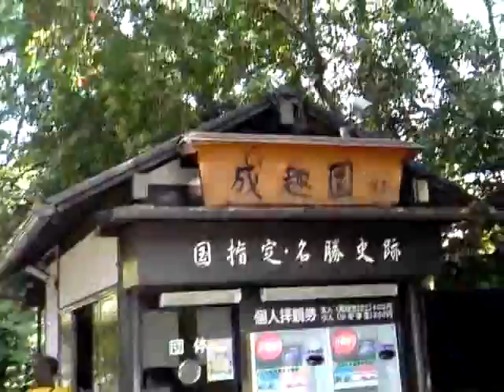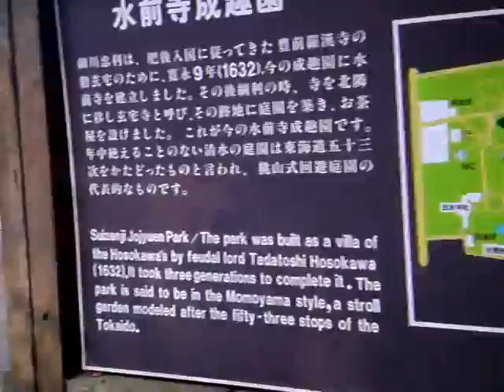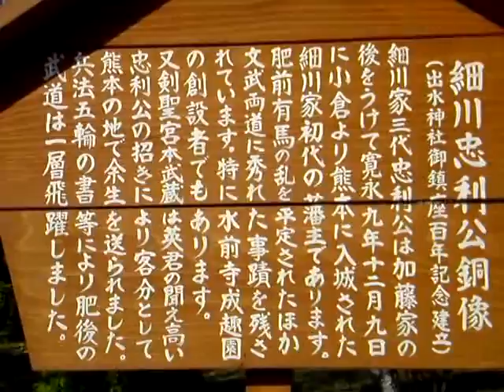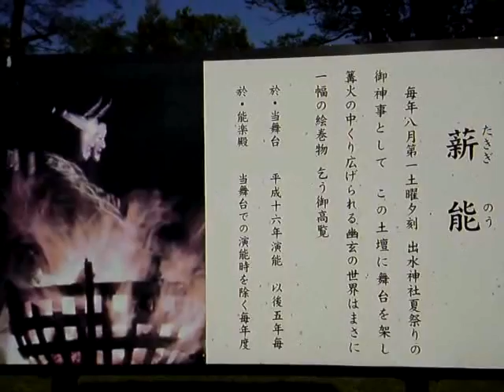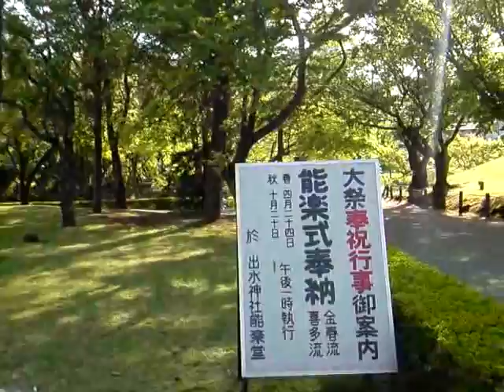熊本水前寺成趣園散策2011年春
tube 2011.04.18 - Kumamoto suizenji senjyuen garden